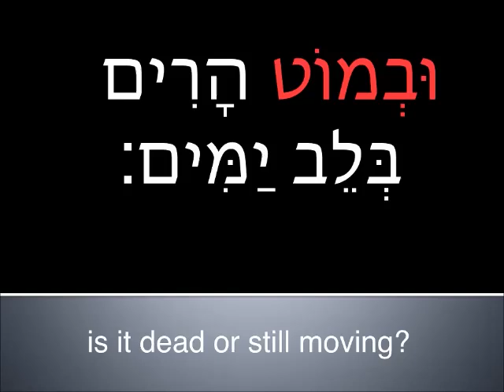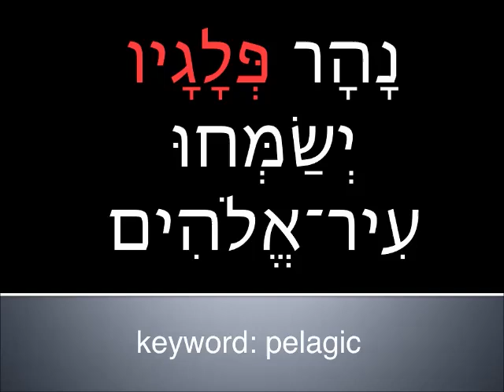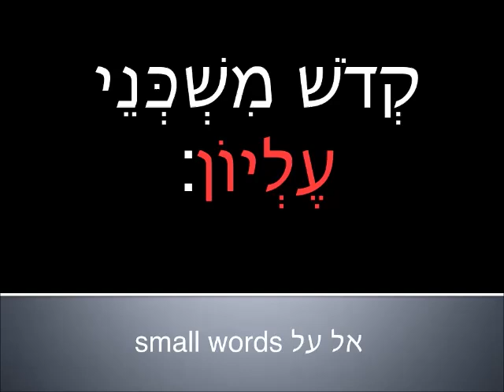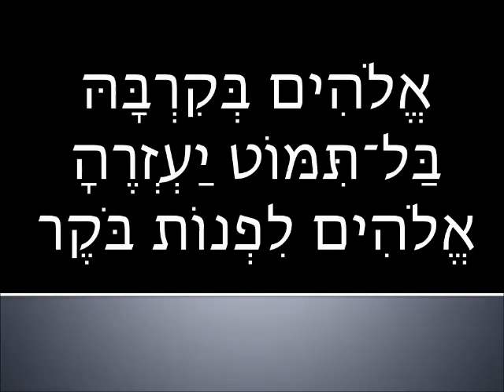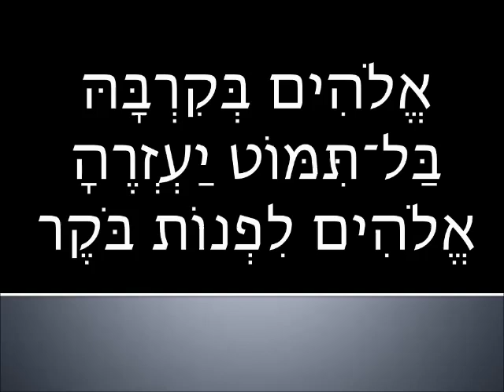Read and learn - Psalm 46 Part 1